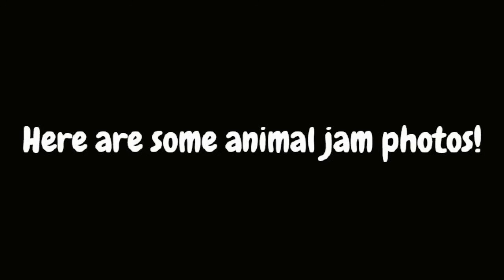Animal Jam Photos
This is a collection of Animal Jam photos! Animal Jam was made by Smart Bomb Interactive.